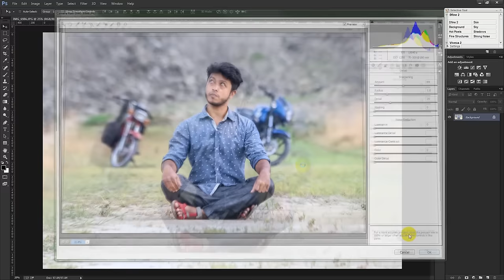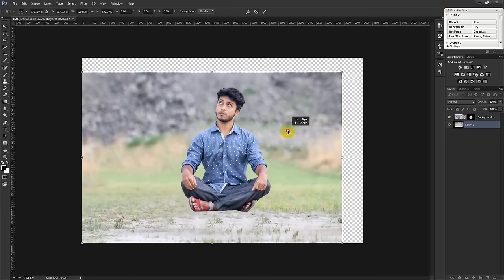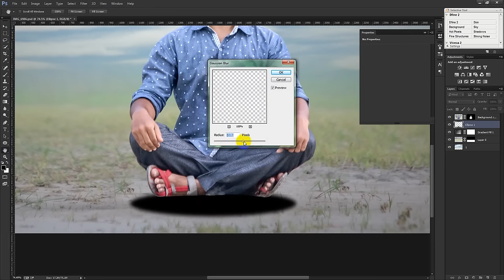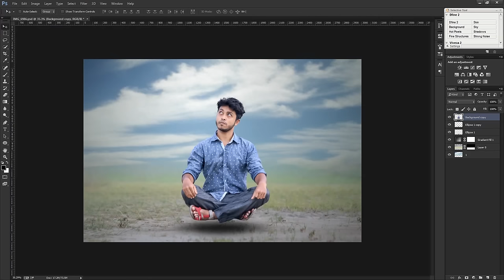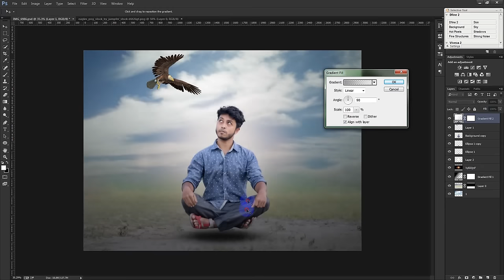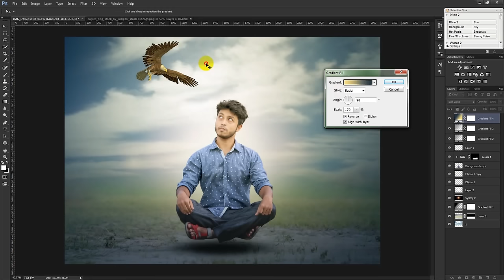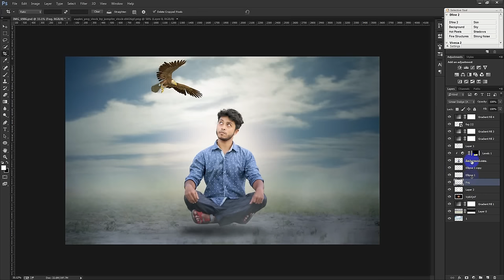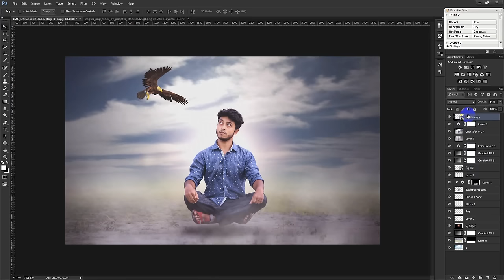Creative Power | Photoshop cc Manipulation Tutorials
Welcome to another Creative Power tutorial in Photoshop. In this video I will show you how to create simple and nice looking abstract artworks using a model, some elements and your own created objects. Creative Power | Photoshop cc Manipulation Tutorials.

• online photoshop classes,• photoshop course,• photoshop training courses,• online photoshop class,• amazing photoshop tutorials,• photoshop training course,• adobe photoshop courses,• graphic design tutorials photoshop,